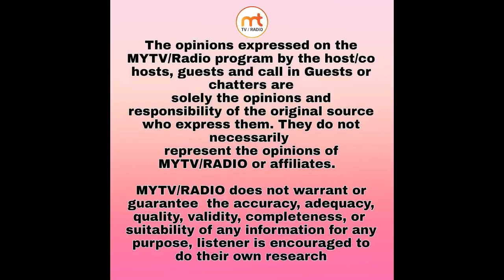MYTV Studio Presents Hindustani classical Award winner Sarod Master Sougata Roy Chowdhury from USA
MY TV  Studio Presents Hindustani classical Award winner Sarod Master Sougata Roy Chowdhury

live from Washington  DC USA
September 3rd Thursday with
Host @Moni Gill , @Gill Kuldeep @Moni Gill

12:00 pm USA EST
9:00 pm PAKISTAN
9:30 pm INDIA
Live on Facebook,YouTube @mytvcus & App MYTV/RADIO

One App 2 entertainment 24 x 7 Desi nonstop Radio & Washington DC USA based TV Shows Broadcasting World Wide for Community to educate , entertain them bollywood, Pakistani, Punjabi, Hindi there is everything for everyone.

Apple iPhone/iPod/iPad

MY TV/Radio is a media platform for the Desi’s who are settled all over the world MYTV RADIO 24/7 the next generation TV & Radio with you Anywhere and Everywher.

BIO
Sougata Roy Chowdhury is a sarod player who has been recognised as one of the most talented up-and-coming Hindustani classical musicians of his generation. Raised in West Bengal, Chowdhury began his training at age ten with sarod master Dyanesh Khan, son of the five-time Grammy nominee and MacArthur Fellowship recipient Ustad Ali Akbar Khan.
He continued his studies with Dyanesh’s brother Aashish Khan, also a renowned sarod player, and with Pandit Santosh Banerjee, a sitar and surbahar player. Chowdhury received a degree in Indian classical music from the Prachin Kala Kendra of Chandigarh in 1997, and earned his M.A. in Ancient Indian History, Culture and Archaeology from Visva-Bharati University in 1998. Since 2000, he has been working internationally as a performer and educator, touring and holding workshops in Europe, North America, and India. In 2006, he began performing regularly for All India Radio Kolkata, receiving “A” gradation in 2015.
Among other awards, Chowdhury received a scholarship from the Indian Ministry of Culture in 2000, and won the Pandit Ravi Kichlu Foundation Golden Talent Contest the same year. He has also been invited to perform at the Saptak Annual Festival of Music several times since 2008, and was named one of the best young artists of the decade during the festival in 2010.